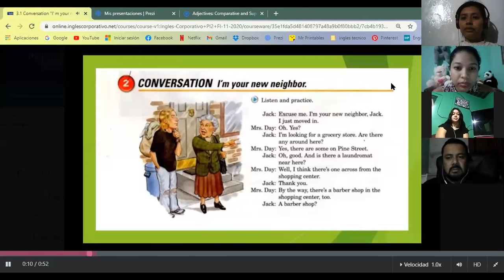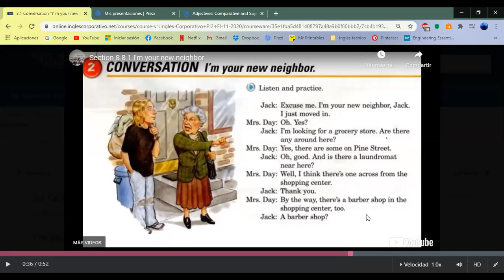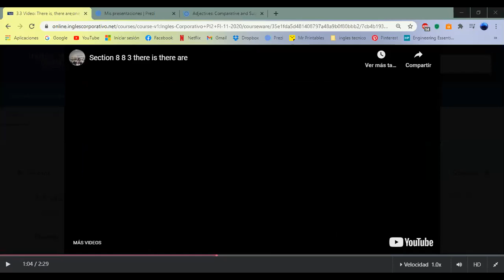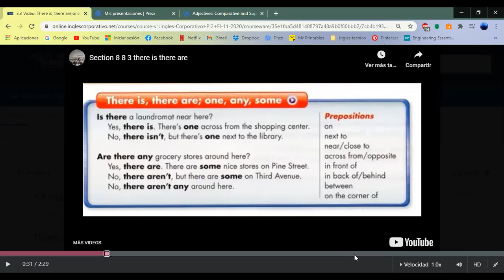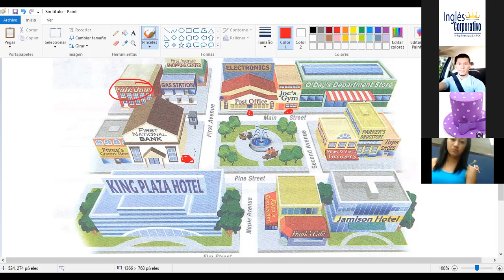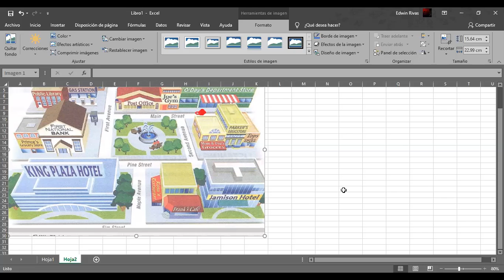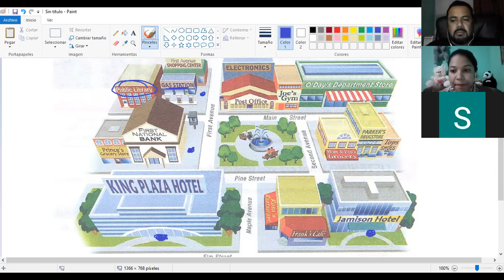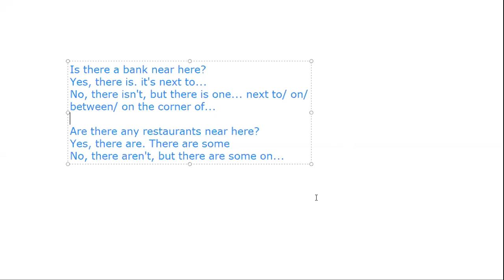Ingles Corporativo-There Is and There Are + Prepositions of Place